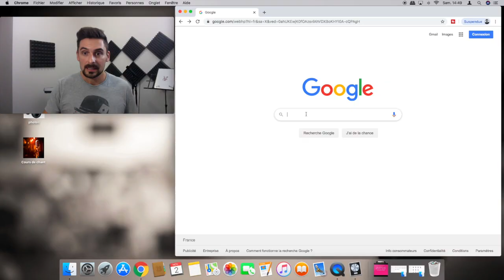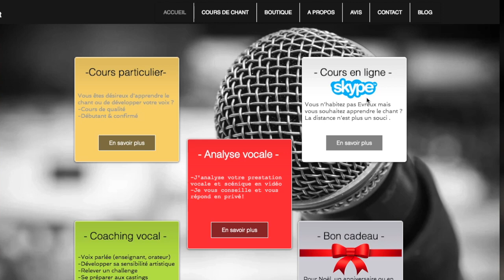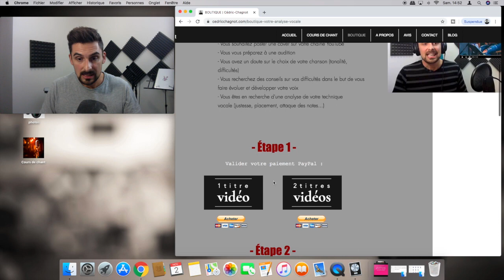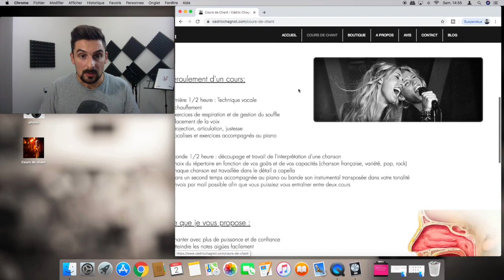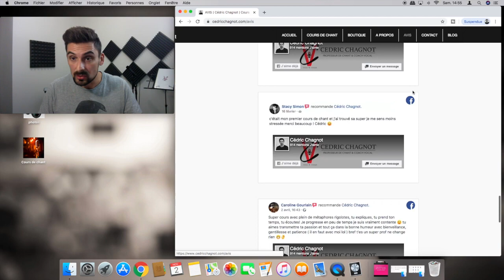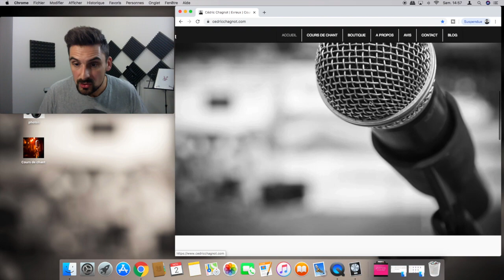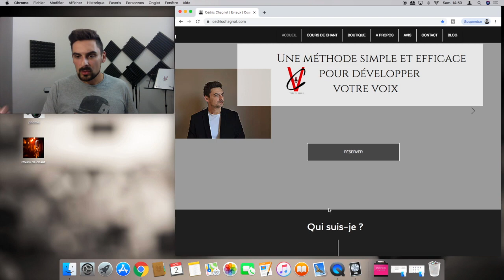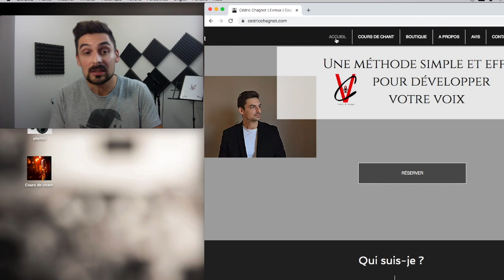mon offre du moment !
Soutenir ma chaine en faisant un don

(Soutien de ma chaine et remerciement pour ce que je vous apprends)

Merci !

Je suis Cédric Chagnot, professeur de chant et coach vocal, exerçant à EVREUX (27), partout en France et en Europe via mes cours de chant en ligne.

Lien vidéo :